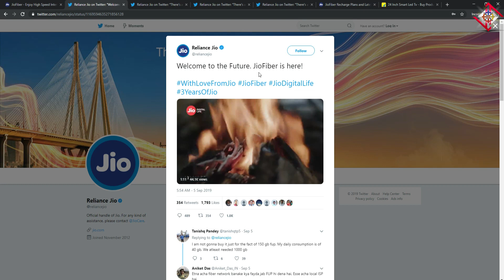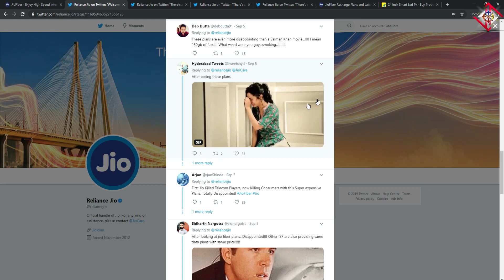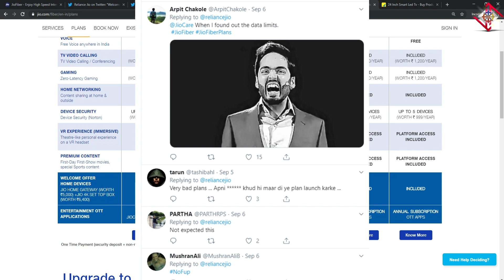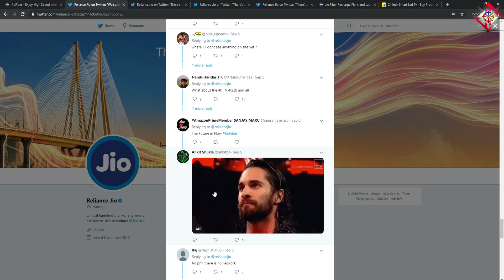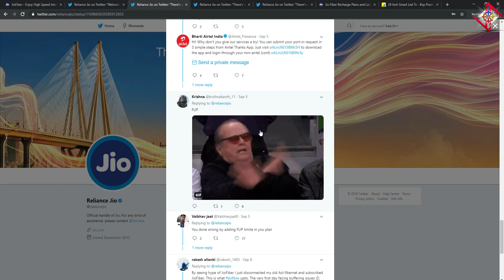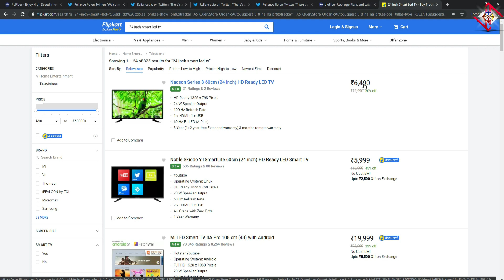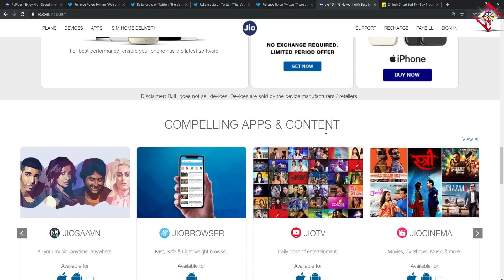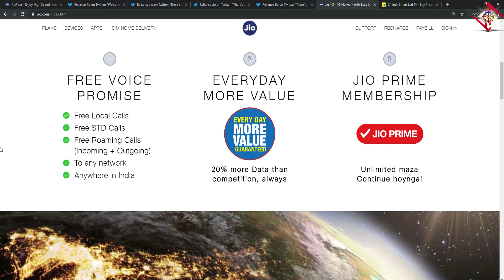Jio GigaFibre Review Part -3, Jio Plans, SetTop Box, TV Review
This video talks about Jio Giga Fibre's plans in detail. We also analyze whether one should go for Jio Giga Fibre above other ISPs such as Airtel, BSNL and local ISPs. We also analyze whether the so-called deal is hit or flop by comparing prices of Television offered by Jio plans.
In the end, we also discuss Free TV offered by Jio, the amount of money that one would be required to pay and VoxyTalksy's conclusion about Reliance Jio Giga Fibre plans.